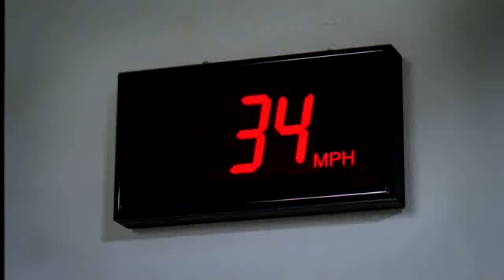Killer commercial - SHELL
Shell V-Power in a riding mower